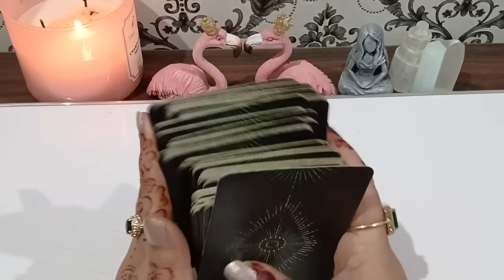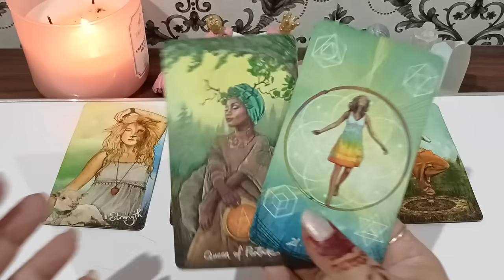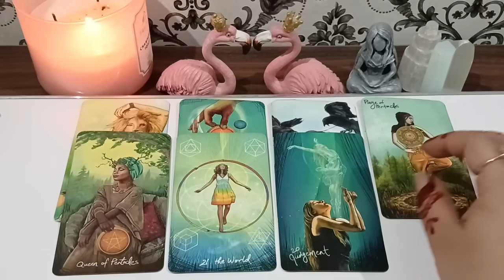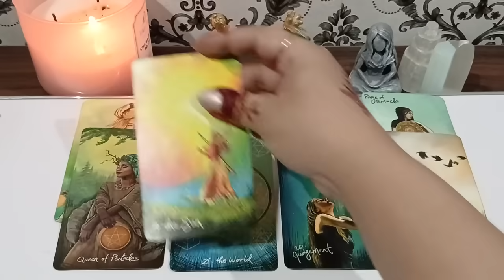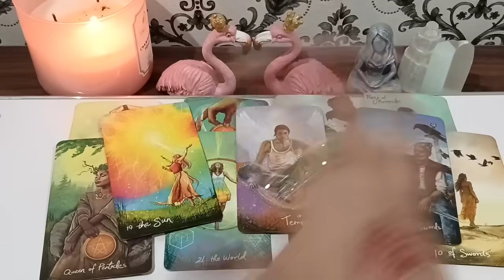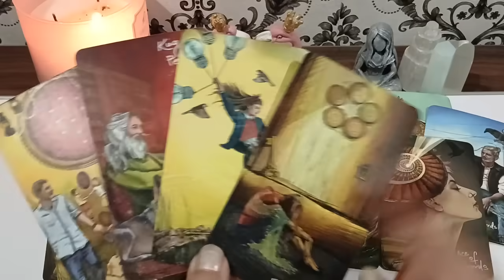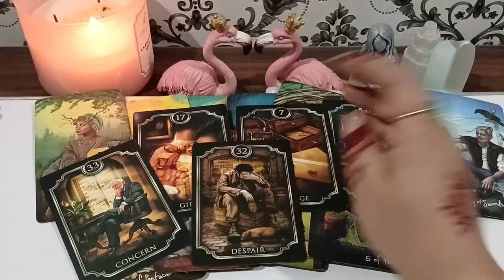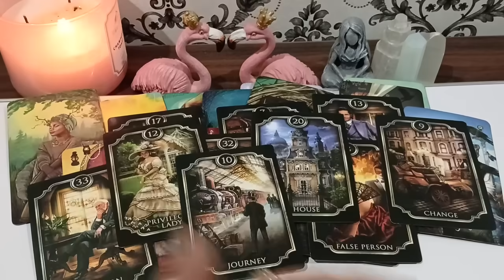IT'S A SURPRISE OFFER• YOU'LL RECEIVE THIS MESSAGE & GIFT VERY SOON 💌🎁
💸 1 YEAR FORECAST 20 MINT VIDEO = [ 150 USD]
💸 5 YEAR FORECAST 25 MINT VIDEO = [ 250 USD]
💸 30 minutes reading with All detail = [
350 USD]

TOOBA 🕊